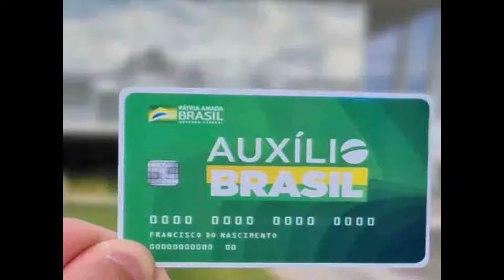Câmara aprova o programa Auxílio Brasil no lugar do Bolsa Família | Momentos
1º de Maio: ele confirmou presença. Às ruas, por por Lula presidente - Resumo do Dia Nº980 - 27/4/22